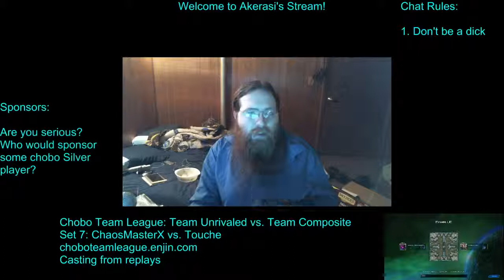Chobo Team League Week 1, Team Unrivaled Gaming vs. Team Composite Set 7: ChaosMasterX vs. Touche